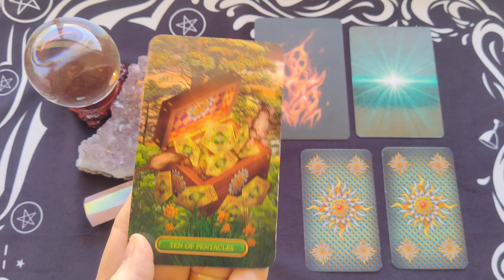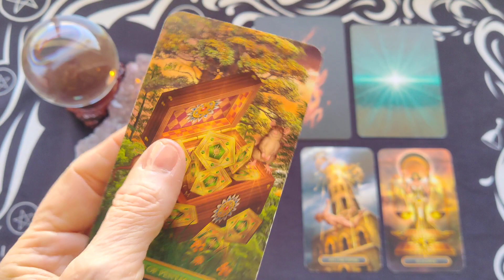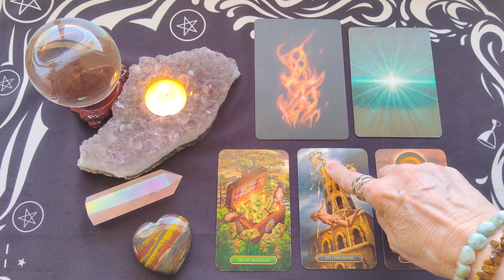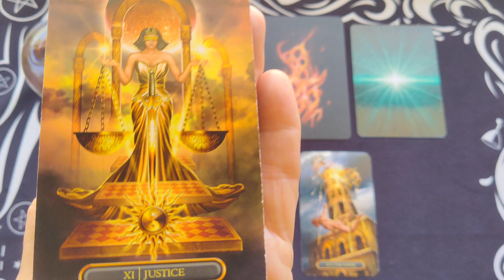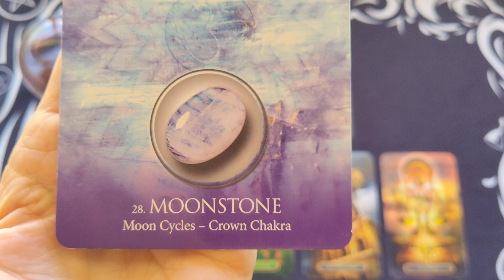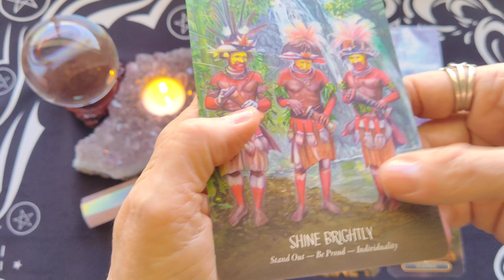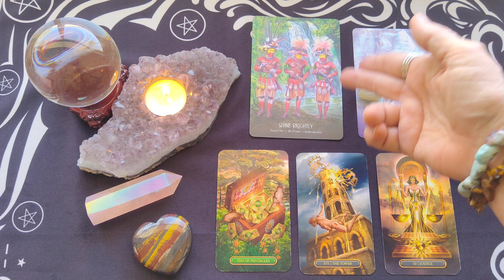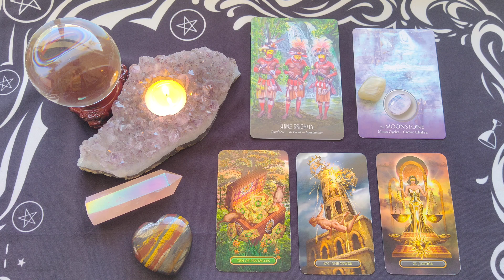Pisces Weekly Tarot Reading ~ August 23-29, 2021 ~ SHAKING THINGS UP THIS WEEK PISCES!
Pisces Weekly Tarot Reading for August 23-29, 2021 by Mystic Door Tarot

The Gilded Tarot Deck - Ciro Marchetti & Barbara Moore
Eternal Crystals Oracle Cards - Jade-Sky
Ancestor Spirit Oracle Cards - Jade-Sky